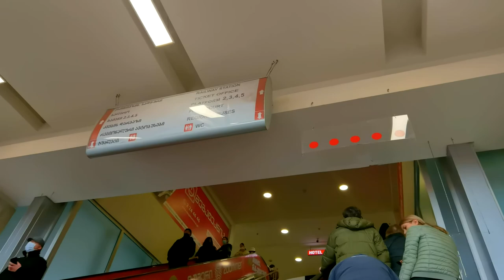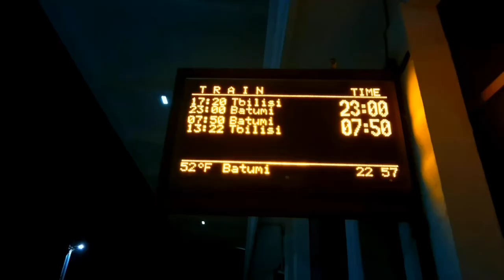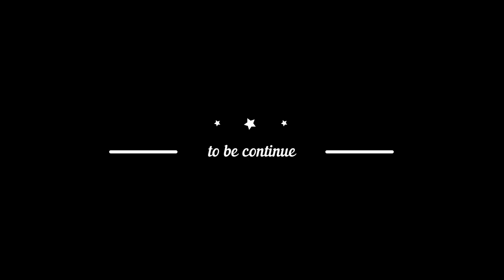SONNIETV: HOW TO TRAVEL BY TRAIN FROM TBILISI TO BATUMI? | GEORGIA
Para sa mga Kabayan natin gusto pumunta sa Batumi Georgia at nais lamang mag Train.

at panooring ang vlog na ito para sa mga karagdagang tips :)